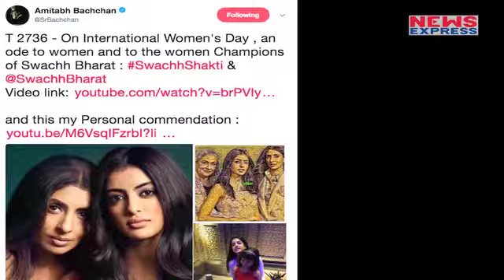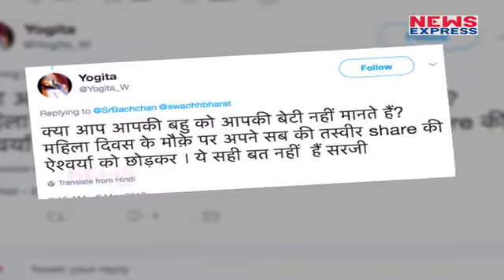Women’s Day के मौके पर अपनी ही बहू को भूल गए Amitabh, फिर हुए Trolling के शिकार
Bollywood actor Amitabh Bachchan got trolled in social media for not sharing his daughter- in- law Aishwarya’s photo To know more watch this story.